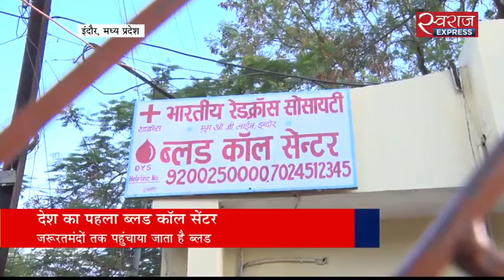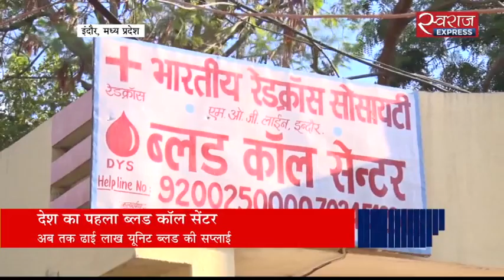देश का पहला ब्लड कॉल सेंटर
विश्व रक्तदान दिवस के मौके पर देश में रक्तदान को बढ़ावा दिया जा रहा है. मध्य प्रदेश के इंदौर में बना देश का पहला ब्लड कॉल सेंटर रक्तदान में बड़ी भूमिका निभा रहा है.